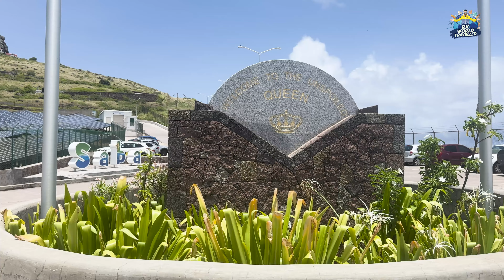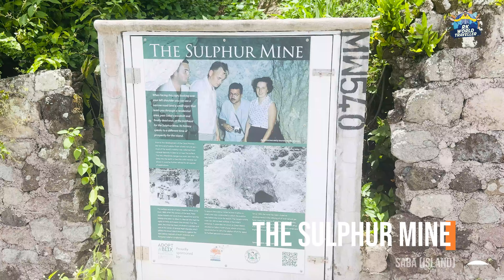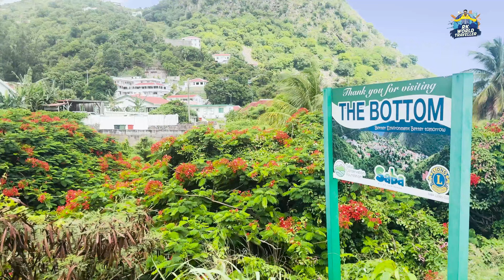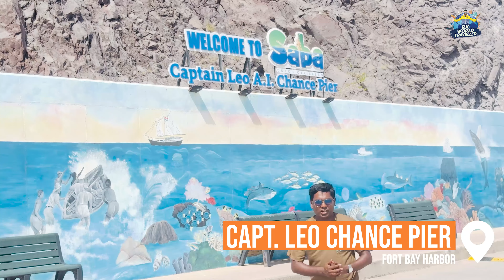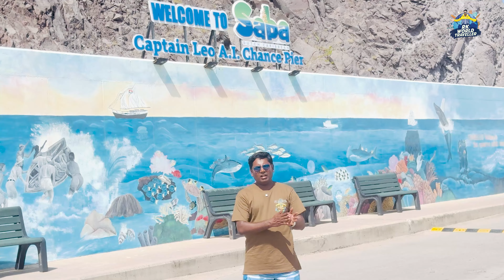Exploring the beauty of Saba Island, Netherlands | RK World Travel Telugu Vlog | Telugu Travel Guide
Join us on an unforgettable journey to Saba Island, a hidden paradise in the Caribbean Netherlands. Discover the island's stunning landscapes, vibrant culture, and unique experiences that make it a must-visit destination. From breathtaking views to exciting adventures, this Telugu travel vlog captures it all.